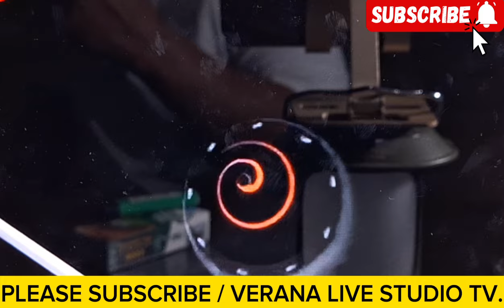ANO ANG GINAGAWA NG SANGKATOTAK NA SUNDALO AT MGA BARKONG PANDIGMA NG AMERIKA DITO SA PINAS?